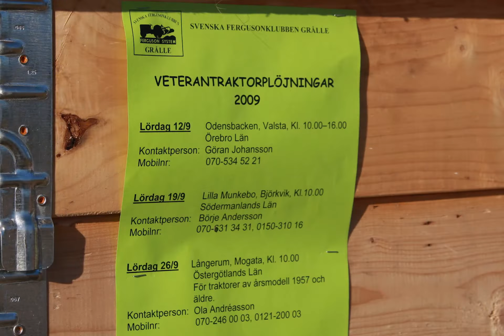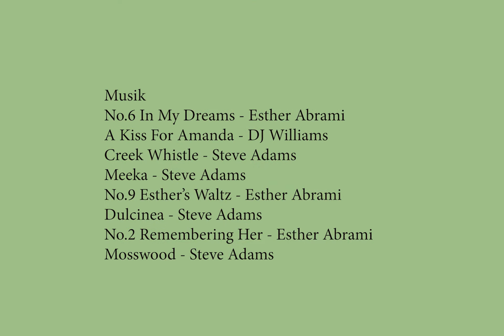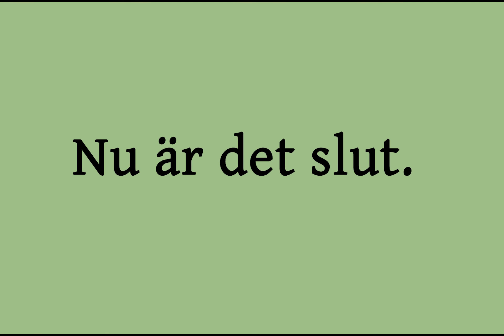Tio år på traktor med Hjelmarebygdens Veterantraktorförening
En stillbildsfilm av Sune Jansson.